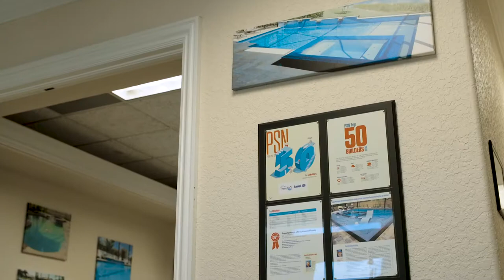Superior Pools Season 2 Episode 1 - The Quick's recount the importance of family time and the pool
Watch all new episode's of Home Sweet Home By Superior Pools, on Sunday's once a month, Check your local listings. Home Sweet Home By Superior Pools Airs on Two Major Networks. ABC 7 WWSB Sarasota/Tampa, & FOX 4 WFTX Fort Myers, Naples, and Cape Coral.

Watch all re-air episode's on Sunday Mornings 6:00 AM & 6:30 AM
on ABC 7 WWSB Sarasota/Tampa.

Watch all re-air episode's on Saturday Mornings 6:00 AM & 6:30 AM on FOX 4 WFTX Fort Myers, Naples, and Cape Coral.

Channel line ups are posted below for both stations:
ABC 7 WWSB Sarasota/Tampa
DirecTV Channel 40
Dish Channel 7 Channel 8705 (HD)
Over the air Channel 40.1 & 24
Frontier Cable Channel 7 Channel 507 (HD)
Comcast Cable Channel 7 Channel 431 (HD)
Spectrum Cable Channel 7 Channel 1007 (HD)

FOX 4 WFTX Fort Myers, Naples, and Cape Coral
DirecTV, Dish, and antenna, tune into channel 36.
Xfinity and Prism TV are both channel 4.

#1 Pool In The World Two Years In A Row 2017 & 2018 By APSP.
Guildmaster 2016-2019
Top 50 Service Company 2018 By PSN.
Top 50 Pool Builder 2016 and 2017 In The USA By PSN.